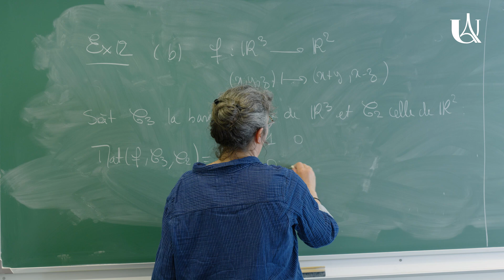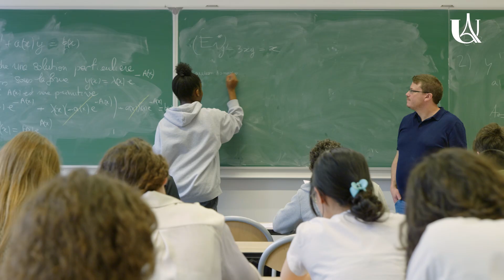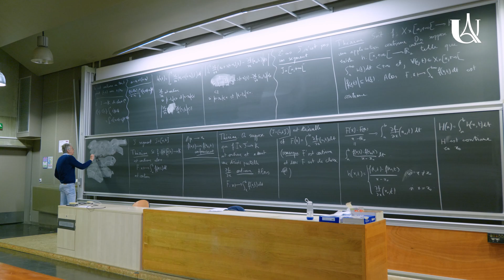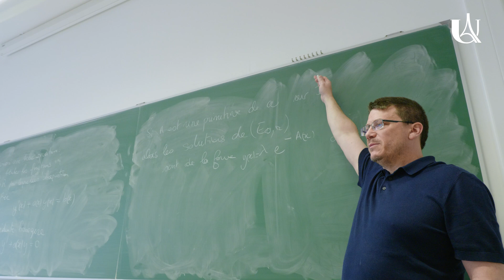Licence Mathématiques Fondamentales et Appliquées - MFA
Les progrès techniques et technologiques d’aujourd’hui, qu’ils concernent des domaines aussi variés que l’archivage, la visualisation et l'analyse de grandes bases de  données, la modélisation de produits financiers, les communications, la géolocalisation, la compréhension des phénomènes climatiques, reposent tous sur des outils mathématiques. Certains de ces outils sont vieux de 2000 ans, d’autres ont moins de 20 ans.
La licence est le lieu d’apprentissage des fondamentaux, délivrés par les enseignants-chercheurs acteurs et actrices de la recherche vivante actuelle.
L’enseignement des deux premières années de licence est pluri-disciplinaire. La troisième année de licence amorce une spécialisation pour préparer la suite des études.
Nous encourageons fortement la poursuite des études au-delà de la licence, en master ou en école, pour une réussite professionnelle dans les nombreux métiers des mathématiques. Le taux d'insertion des titulaires de nos masters professionnalisants est proche de 100%.
Pour en savoir plus, veuillez consulter